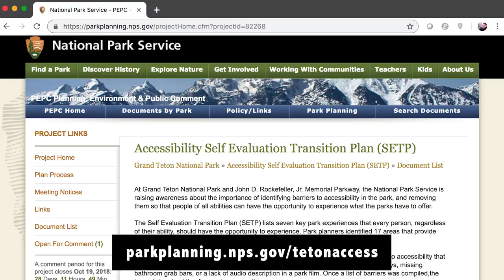Grand Teton Accessibility: Self Evaluation Transition Plan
At Grand Teton National Park and John D. Rockefeller, Jr. Memorial Parkway, the National Park Service is raising awareness about the importance of identifying barriers to accessibility in the park, and removing them so that people of all abilities can have the opportunity to experience what the parks have to offer.

The Self Evaluation Transition Plan (SETP) lists seven key park experiences that every person, regardless of their ability, should have the opportunity to experience. Park planners identified 17 areas that provide opportunities for the public to access all key park experiences.

The planning team assessed each of the 17 areas and identified obstacles, or barriers, to accessibility that exist in buildings, services, activities, and programs. Barriers may include steep walkways, missing bathroom grab bars, or a lack of audio description in a park film. Once a list of barriers was compiled,the team determined timeframes to remove them.

To learn more about the planning process and the areas that the planning team assessed, please